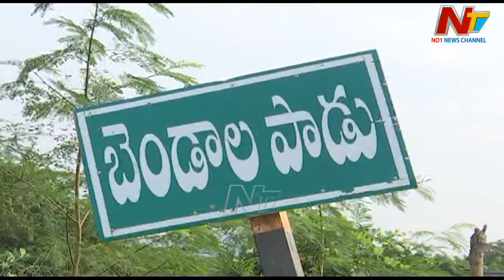గుత్తి కోయలు ఖాళీ చేసేలా లేరా ..? | Ntv